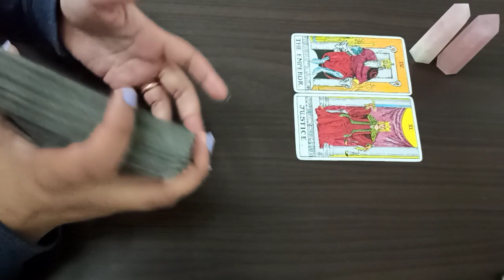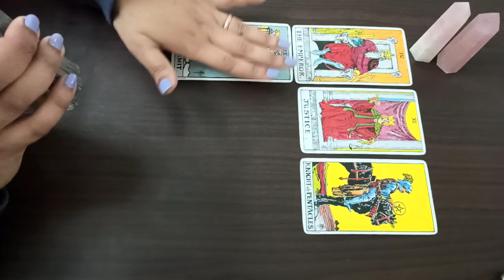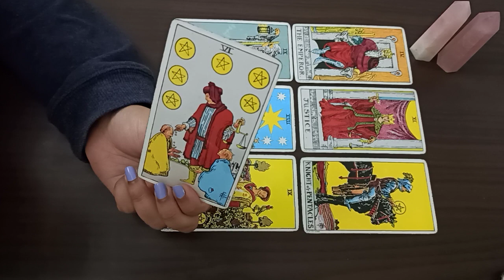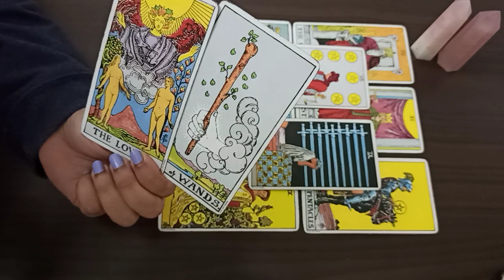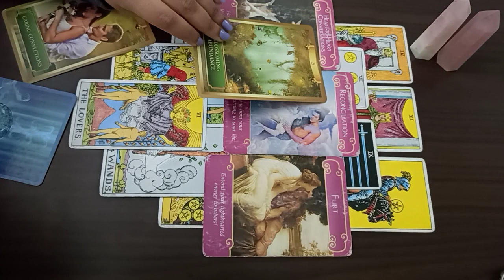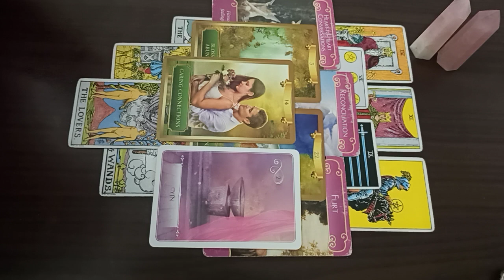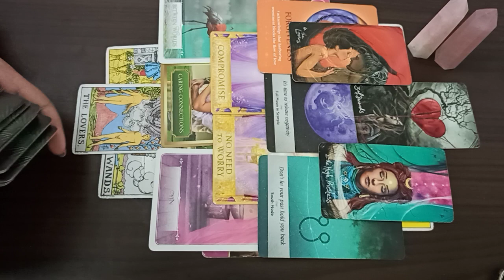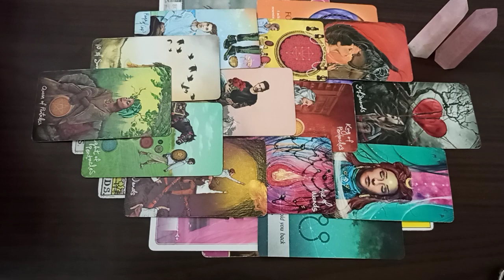PISCES ♥️ They WANT you BACK! Things will CHANGE between you guys ~ Mid December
Learn MANIFESTATION using Switchwords & Detachment/ cleansing and much much more that will CHANGE your life with
Guaranteed results!

Join Enigma’s Magical Workshop Part 2.0 Batch 2 from DEC-25 7 days on WhatsApp
(no fixed timings)